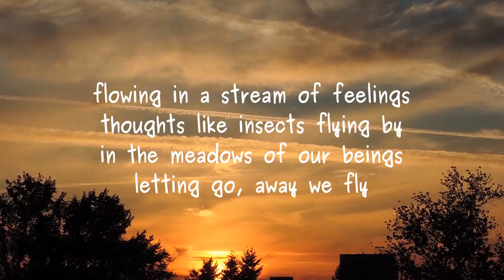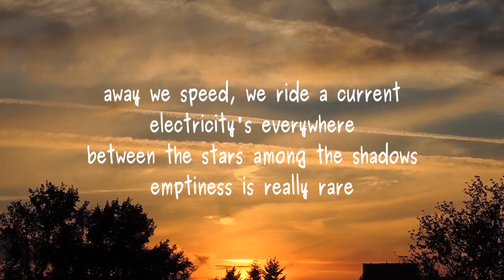heavenly vision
Poem by Lawrence Hearn in 2005 rerecorded 2017.